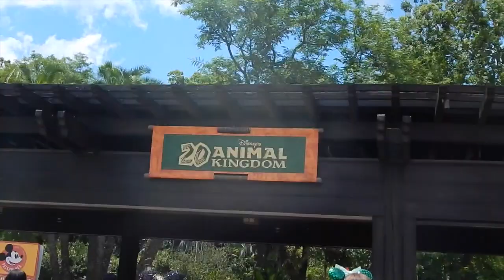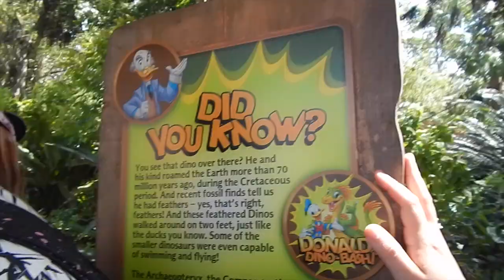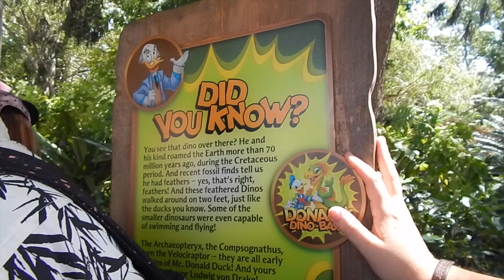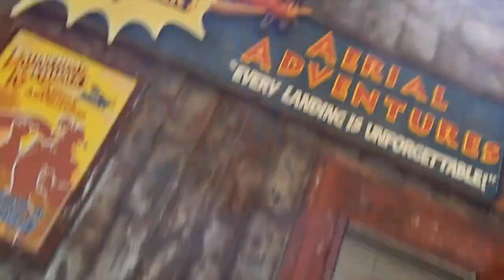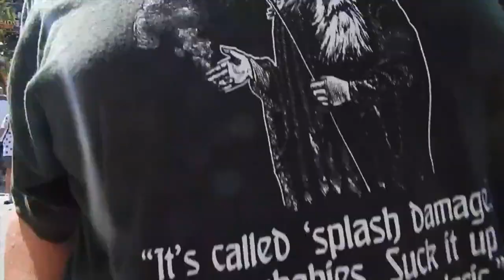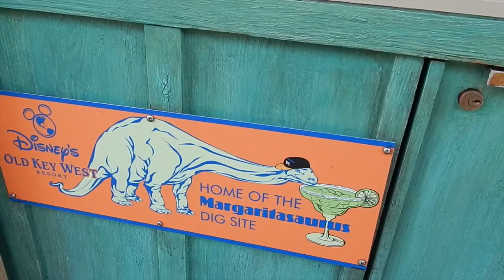Donald's Dino Bash - Animal Kingdom Vlog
Welcome to my 2nd vlog! We went to Disney's Animal Kingdom for Donald's Dino Bash! Wish I could've fit more in, but I'm only allowed up to 15min. This was taken on June 9, 2018. Enjoy!

I do vlogs, reviews, news updates, hotel room tours, live streams, merchandise videos with prices, full shows, full rides, and other videos!